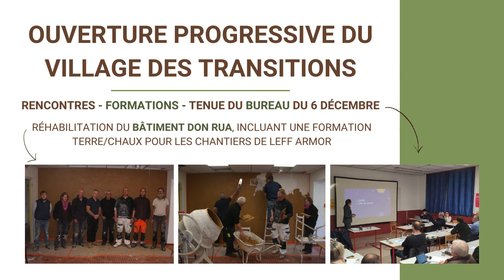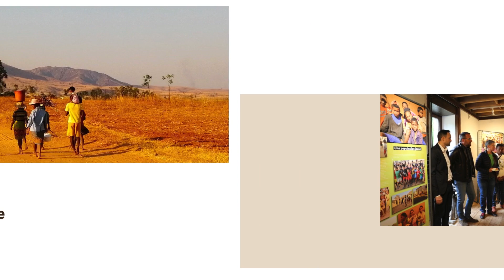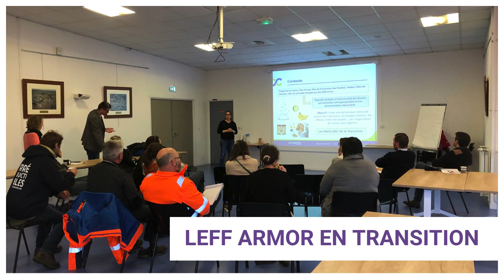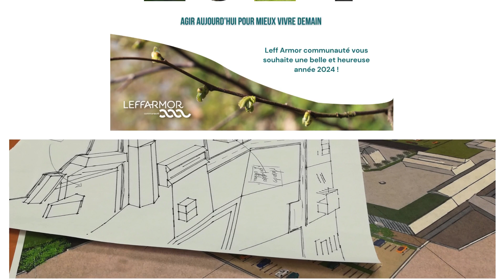VIDEO RETROSPECTIVE 2023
Leff Armor communauté vous souhaite une belle et heureuse année 2024 !